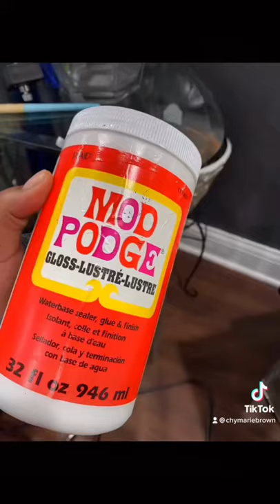Canvas Wall Decor_Line Art_Diy_Painting_Woman Line Art_Home Decor_Room Decor_Chymarie Brown